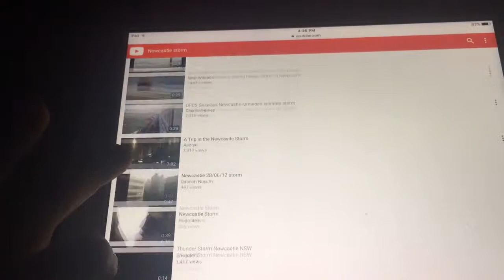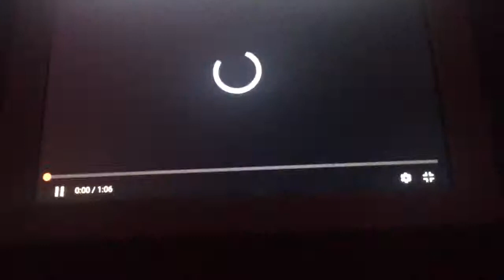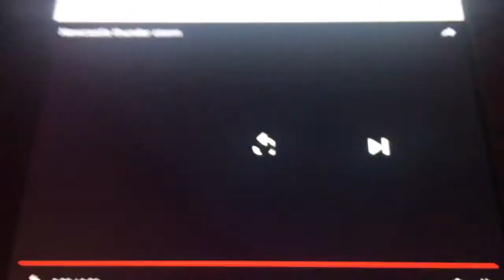Newcastle Storm In London and Sydney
I Hurry Up Because My Mom Starts Go To McDonalds For Dinner